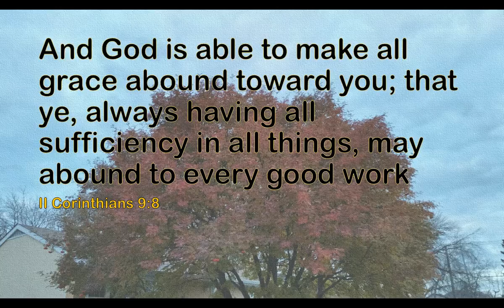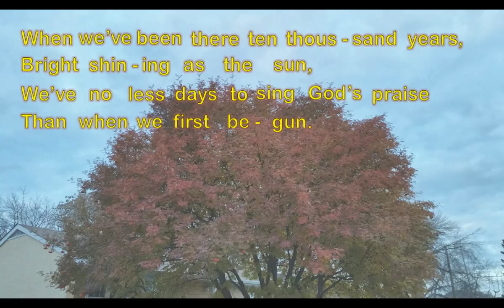Amazing Grace - House Of The Rising Sun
Amazing Grace - House Of The Rising Sun - Remastered
- Words by John Newton, 1779